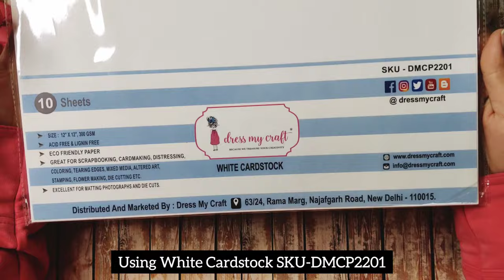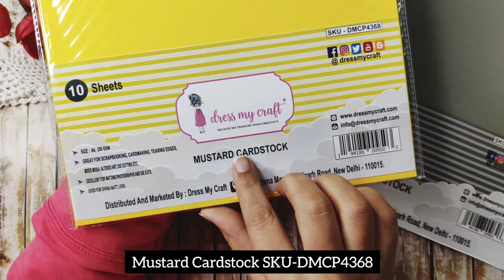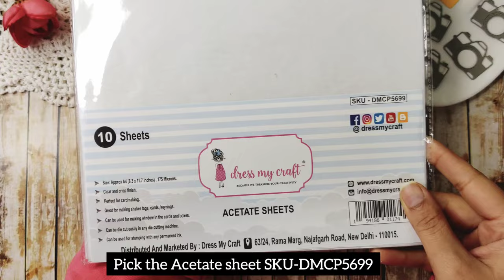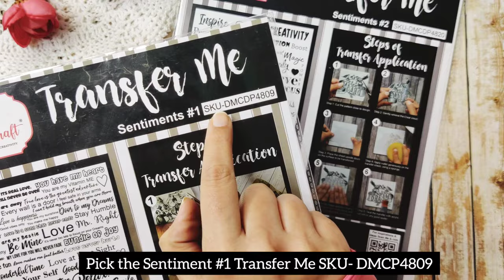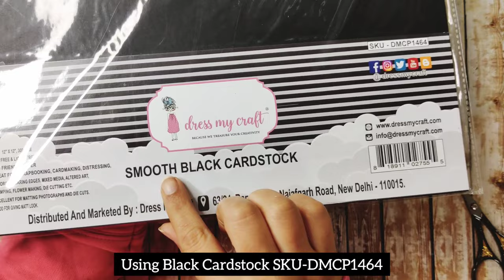CAMERAS FOR BACKGROUND 😯😯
Let's learn this cute camera card with fun background techniques.